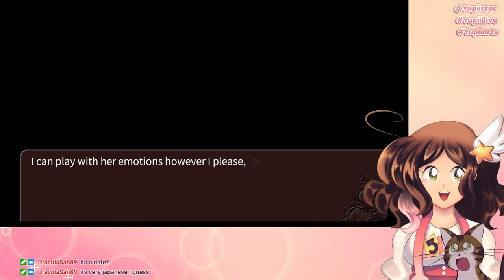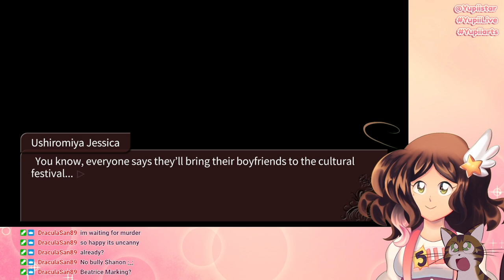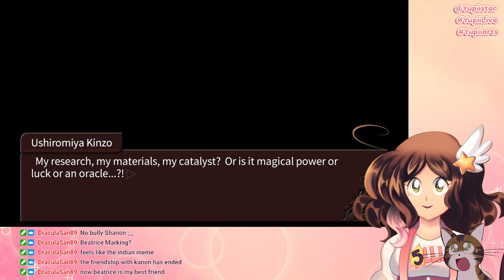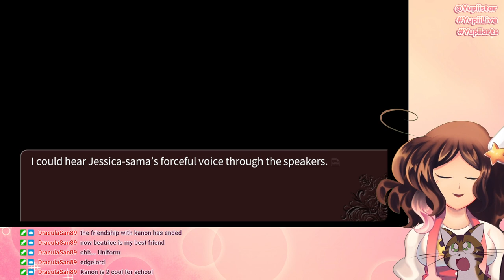Beatrice the Love Cupid - Reading Umineko: When they Cry, Turn of the Golden Witch: PART 1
After my two week vacation we finally continue with Umineko's 2nd Chapter: Turn of the Golden Witch!
I'm already quite enjoying this episode, I'm excited to see where this goes!